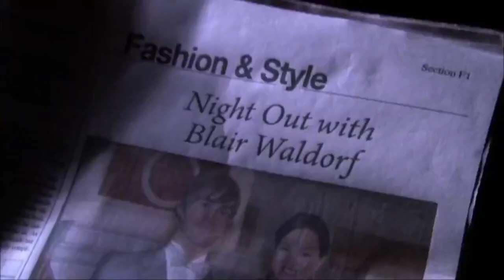Gossip Girl | 1ª Temporada | Escena del Episodio 10 | Español Latino